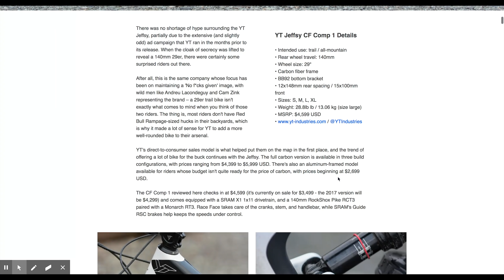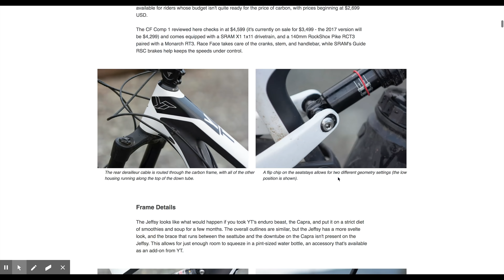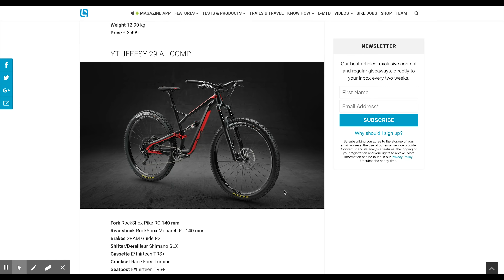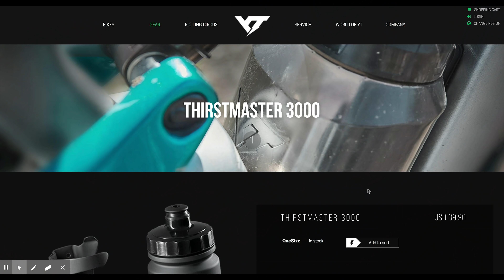After the Hype - Should you (still) buy a V1 YT Jeffsy?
Welcome to a NEW series where we look at used bikes AFTER the hype.  Today we're going to ride the V1 YT Jeffsy 29 and see if it still holds up to today's trail bikes and things to consider.

If you enjoyed this video please nominate a bike you'd like me to review after the hype.